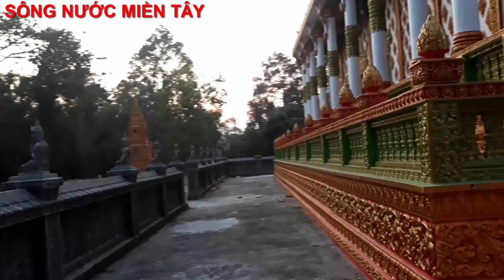Chùa Cần Giờ 1 Mỹ Xuyên Sóc Trăng | Sông Nước Miền Tây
Mời các bạn xem ngôi chùa Cần Giờ Mỹ Xuyên Xã Tham Đôn với nét kiến trúc và màu rất đặc sắc của ngôi chùa nơi đây . Hy vọng Sông Nước Miền Tây sẽ mang đến cho các bạn những hình ảnh đẹp nhất, với nét đặc trưng của những con người mièn tây quê em. Các bạn có xem video, xin thông cảm bỏ qua nếu có gì đó không hay.